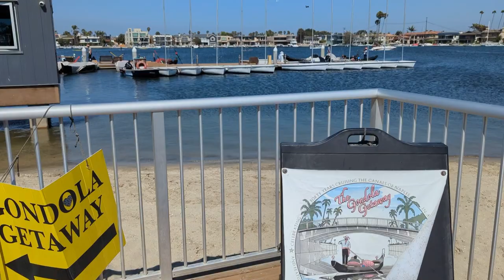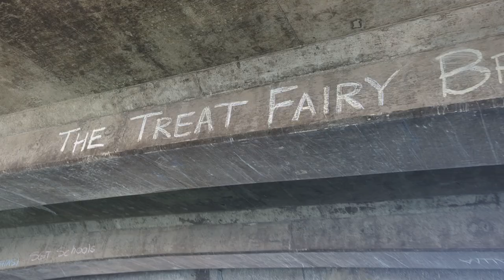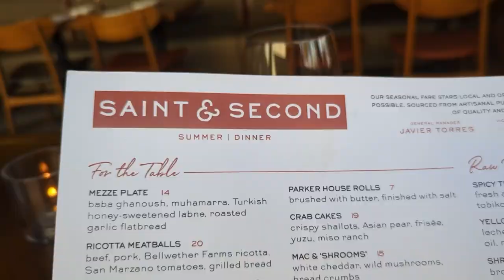he knew EXACTLY how to celebrate my 55th birthday as a late diagnosed autistic woman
Did I go to Italy on my 55th birthday?  In this vlog, I share with you the beautiful day I spent on the canals of Naples with my honey for my 55th birthday.

💝FREEBIE!💝

📗EBOOK!📗

✨Purchase my FIRST EBOOK “Finding Your Spark-A Guide for Burned Out Teachers HERE⬇️

🎁FEELING GENEROUS?🎁